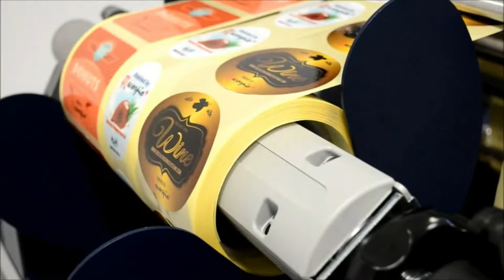Ψηφιακό κοπτικό ρολού ετικέτας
Ψηφιακό συστημα με σταθμους, πλαστικοποιησης, περιφεριακης κοπης ,αφαιρεσης σκαρτου και κοπης κατα το διαμηκες